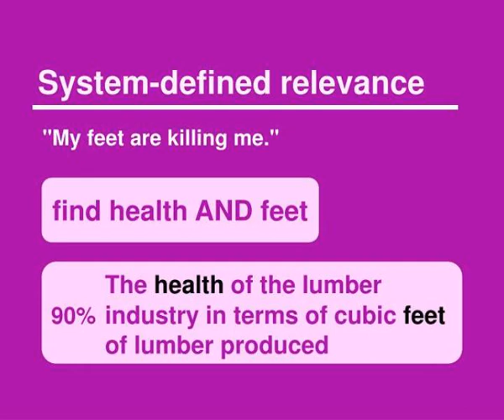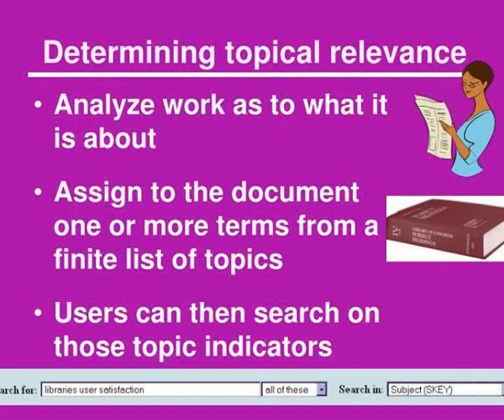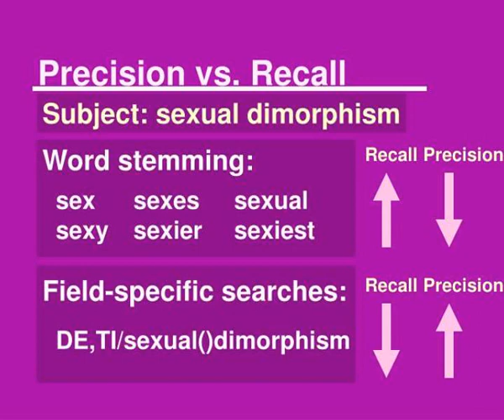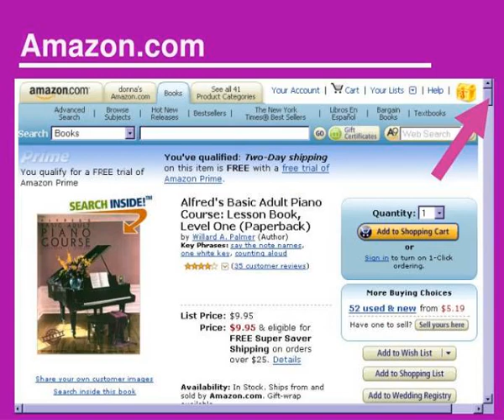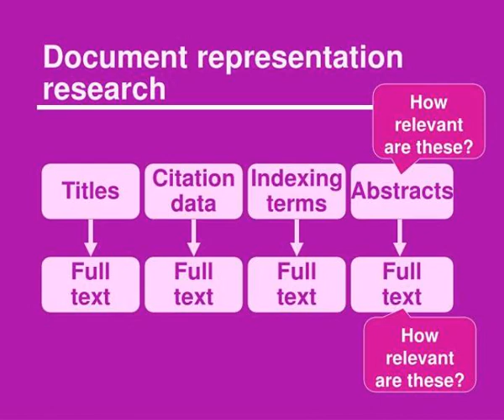measuring system performance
Measuring system performance.  The library.  A system view.  Environment.  U  s  e  r  s.  Inputs.  Outputs.  Transformational  process.  energy  money  materials  personnel  information.  products  services.  System performance measures.  recall.  precision.  relevance. Slideshow 3032182 by spike
 show1 : Measuring system performance

 show2 : The library

 show3 : System performance measures

 show4 : Robert taylor s four levels of question formation

 show5 : System defined relevance

 show6 : Information retrieval process

 show7 : Defining relevance

 show8 : User defined relevance

 show9 : Determining topical relevance

 show10 : Recall

 show11 : Precision

 show12 : Precision vs recall

 show13 : Precision vs recall1

 show14 : User defined relevance1

 show15 : Years later

 show16 : Factors affecting relevance 1

 show17 : Factors affecting relevance 2

 show18 : User defined relevance2

 show19 : Incorporating user defined relevance into information retrieval systems 1

 show20 : Incorporating user defined relevance into information retrieval systems 2

 show21 : Search for other documents with same subject descriptors

 show22 : Amazon com

 show23 : Amazon com1

 show24 : Amazon com2

 show25 : Assisting users in determining relevancy

 show26 : Document representation research

 show27 : Document representation research1

 show28 : Utility studies indications that user found relevant materials

 show29 : Utility studies indications that user found relevant materials1

 show30 : Utility studies indications that user found relevant materials2

 show31 : Characteristics of searches that produce relevant materials